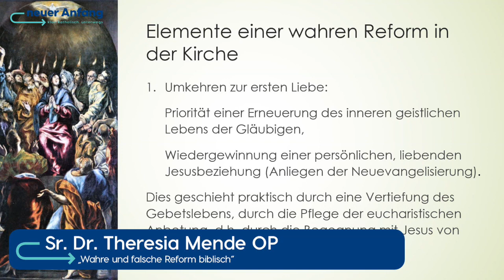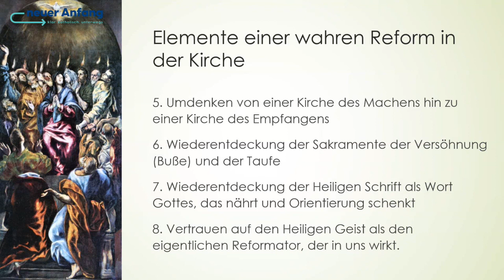4. Studientag #2: Sr. Dr. Theresia Mende OP: "Reform biblisch – Bekehrung macht den Unterschied"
Vortrag von Sr. Dr. Theresia Mende OP zum Thema: „Wahre und falsche Reform biblisch
Bekehrung macht den Unterschied“
Sr. Dr. Theresia Mende OP ist Dominikanerin im Kloster Wettenhausen. Von 2018 bis zum Ruhestand 2021 Leiterin Institut für Neuevangelisierung des Bistums Augsburg. Ihr Schwerpunkt war und ist die Entwicklung von Glaubenskursen und Konzipierung und Initiierung einer missionarischen Pastoral in den Pfarrgemeinden.
Dieser Vortrag wurde am 19. Juni 2021 im Rahmen des 4. Online-Studientags der Initiative „Neuer Anfang“ unter dem Titel „Wahre und falsche Reform“ gehalten.
Bald 7.000 Unterstützer haben es schon getan: UNTERZEICHEN AUCH SIE UNSER MANIFEST für einen echten NEUEN ANFANG innerhalb der Katholischen Kirche. geht es direkt dorthin.
Das Reform-Manifest der Initiative Neuer Anfang für eine echte Reform der Kirche fand bereits über 6.600 Unterzeichner, ist in 1o Sprachen übersetzt und kann von Jedem unterschrieben werden. Im Januar 2022 haben Vertreter der Initiative die bisherigen Unterschriften Papst Franziskus persönlich in Rom überreicht. Einen Bericht darüber findet sich hier unter dem
Die Initiative Neuer Anfang ist im Frühjahr 2021 aus dem "Arbeitskreis Christliche Anthropologie" heraus entstanden und eine freie Initiative, worin Christen, die Anthropologie, Ethik, Philosophie, Theologie und Publizistik lieben, ein neues Gespräch eröffnen. Angesichts vielfältiger Bedrohungen der menschlichen Lebenswelt will die Initiative die Frage nach dem Menschen neu durchdenken. Grundlage ist die menschliche Würde, wie sie im jüdisch-christlichen Menschenbild entworfen ist. Die Angemessenheit, Schönheit, Lebenskraft und Schutzmacht dieses Ansatzes soll wieder zum Leuchten kommen und ins öffentliche Gespräch gebracht werden.
Der 4. Online Studientag unter dem Titel „Wahre und falsche Reform der Kirche“ vom 19. Juni 2022 schließt damit an die bereits sehr erfolgreich durchgeführten Studientage der vergangenen Monate an, bei denen insgesamt über 10.000 Teilnehmer zugeschaltet waren.
1. Studientag: „Gott, die Kirche und der Sex“ zur Sexualmoral der Kirche vom 21. März 2021
2. Studientag: „Eine neue Lehre vom Menschen“ zur christlichen Anthropologie vom 18. Juli 2021
3. Studientag: „Der Kampf um die Kirche“ zum Machtkampf des Synodalen Weges vom 7. November 2021
Ihnen gefallen unseres Videos?  Unterstützen Sie unsere Arbeit gerne mit einer Spende!

Spendenkonto der Initiative Neuer Anfang
Dialogforum Weltkirche e.V./ Initiative Neuer Anfang
IBAN: DE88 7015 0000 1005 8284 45
BIC: SSKMDEMMXXX
Stadtsparkasse München

Zuwendungen an unsere Arbeit sind steuerabzugsfähig. Gerne stellen wir Ihnen ab 300 Euro eine Spendenquittung aus. Wir danken Ihnen herzlich für jede Unterstützung!